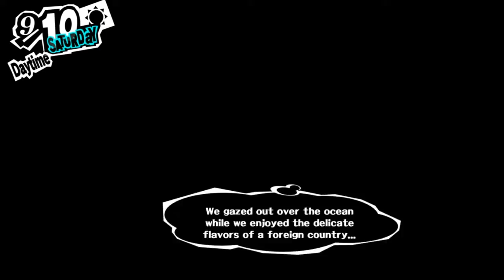Persona 5: Makoto 1